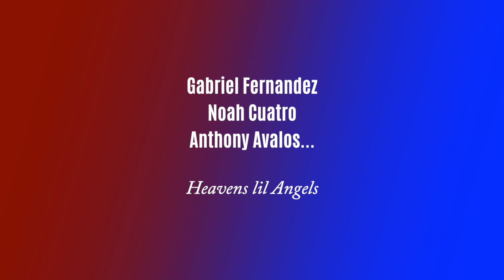Dedication to Gabriel Fernandez by DL Down3r (ft Uno & Jay Tablet) called "Hear Me Now?"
Dedication to: Gabriel Fernandez, Noah Cuatro, Anthony Avalos.😇
Heavens lil soldiers.

Special thanks to Guap city Productions for the amazing video!!! Along with Tony Montana # TonyMontanashow